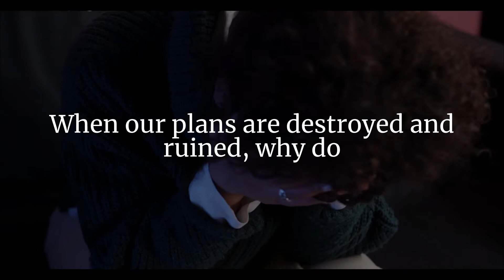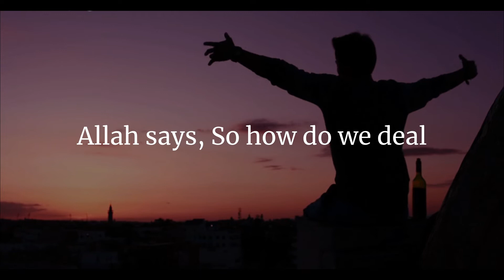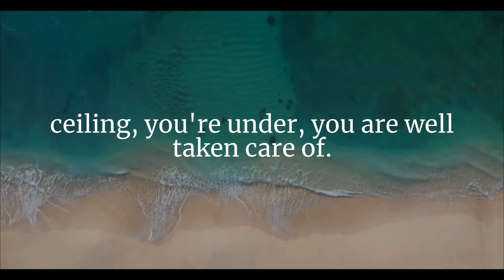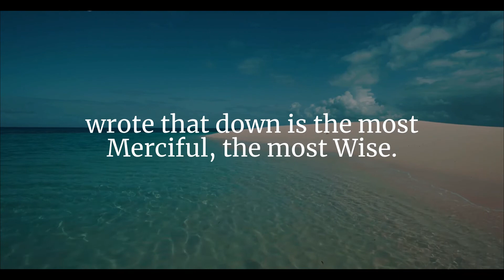What does Allah say when everything is ruined? Powerful reminder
A powerful reminder to all humanity when someone feels everything is ruined and nothing goes right in their life. What does Allah say in Quran to those who feel broken, hopeless, and helpless? Listen to this short video and understand, that what our hardship will bring us in the afterlife?

Speaker: Al-moutasem Al-Hameedy
Abu Huraira Center

More powerful bayans from scholars